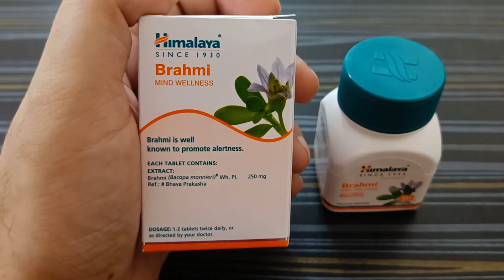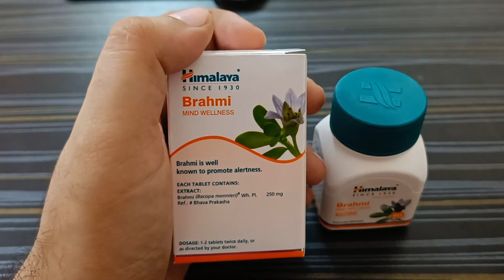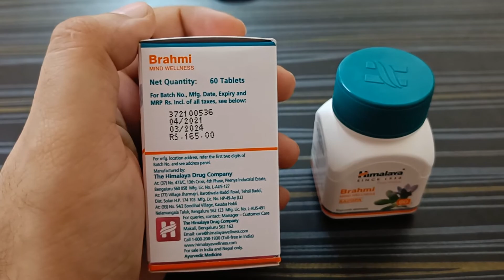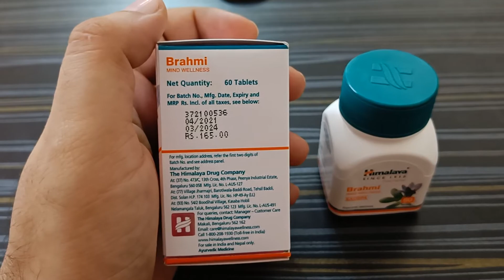Himalaya Brahmi Tablet Review in Hindi | Benefits, Uses, Side effects, Dosage, Price in Hindi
Himalaya Brahmi Tablet is used to increase concentration, alertness, and strengthen brain function. Please watch the complete video to understand the benefits of using side effects and dosage of Brahmi Tablet.